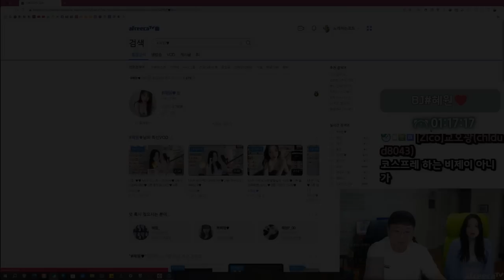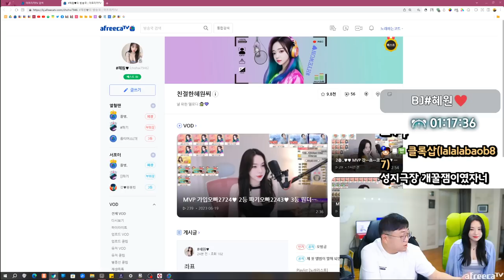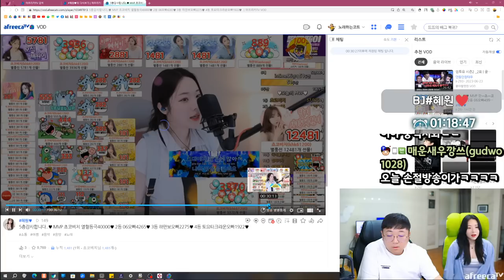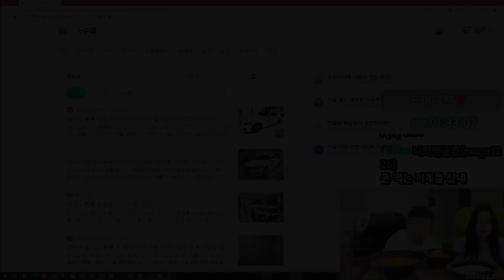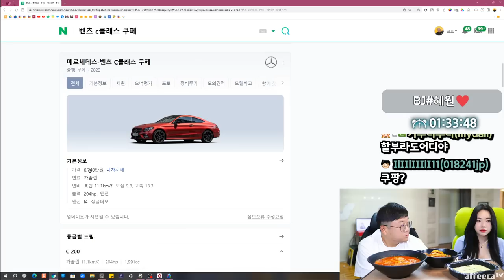진성코순이라던 그녀가 찾아왔다... (23.06.29-2)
[음원출처]